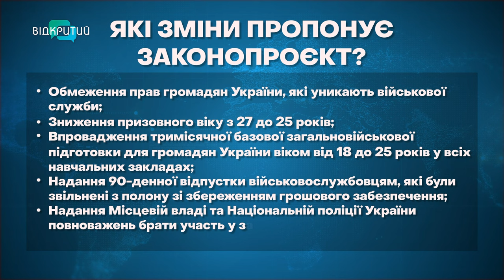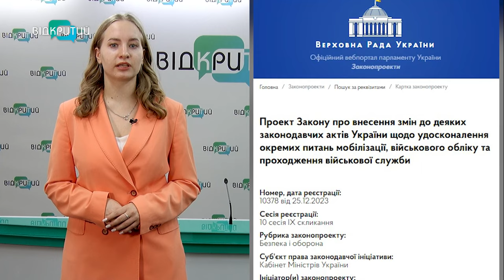У Верховній Раді зареєстрували законопроєкт про мобілізацію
Не зможуть оформити оселю, користуватися автівкою та розпоряджатися власними коштами. У Верховній Раді зареєстрували законопроєкт. Пропонують зміни щодо мобілізації, військового обліку та проходження служби. Як це вплине на українців? Наша Ксенія Симоненко розбиралася в темі.